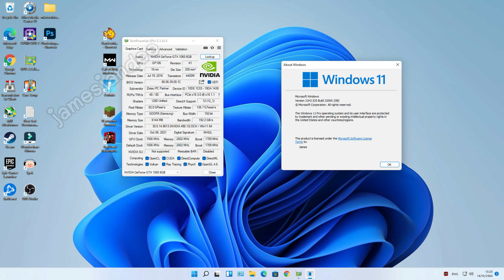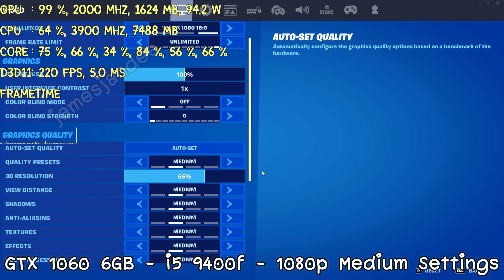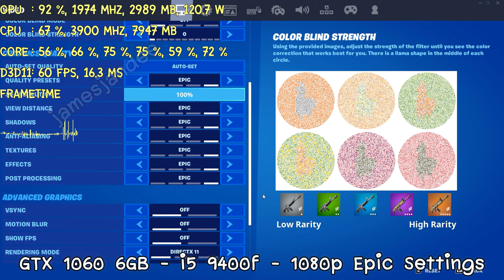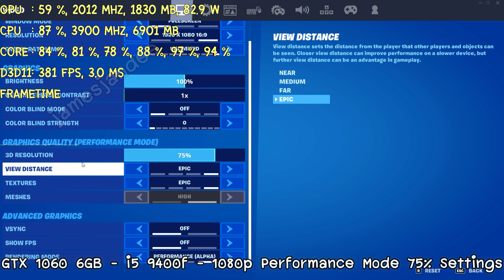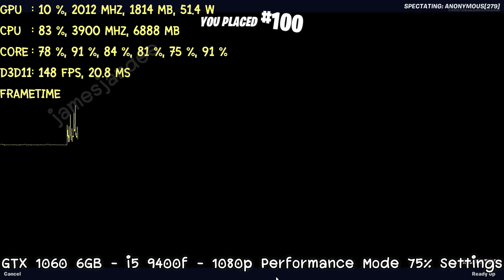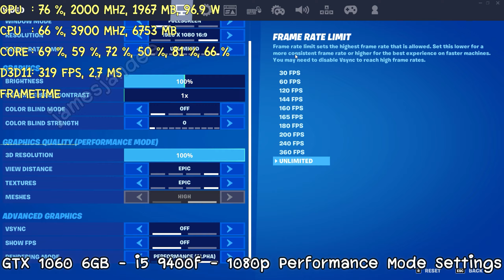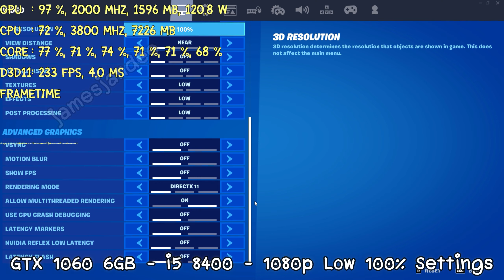Fortnite All Settings GTX 1060 6GB i5 9400f i5 8400 Windows 11 FPS Test